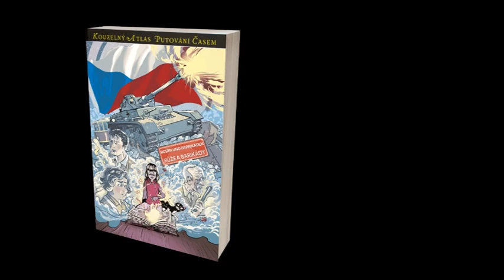Pražské povstání - růže a barikády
Praha, jaro 1945. Konec války na spadnutí, všichni v to doufají, ale nikdo ještě neví, kdy to bude - a za jakou cenu... Kouzelný atlas tentokrát Báru přenesl do dní, kdy se opravdu ještě mohlo stát cokoliv. Začtěte se...